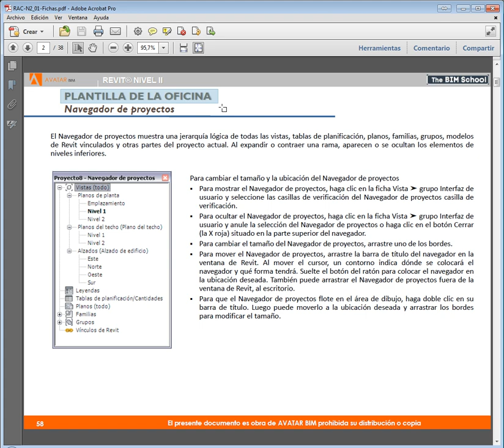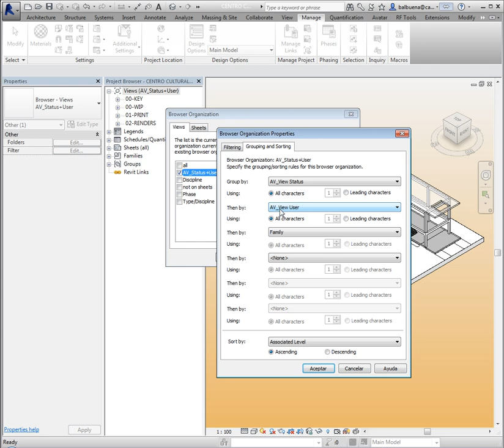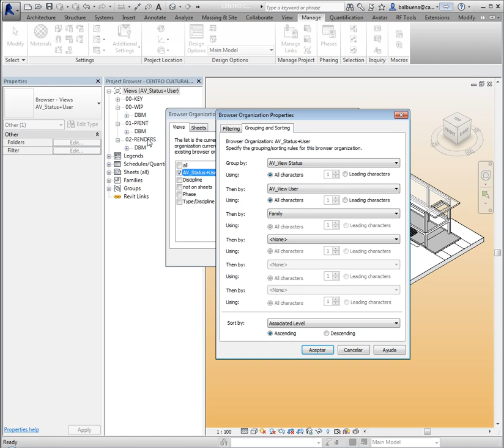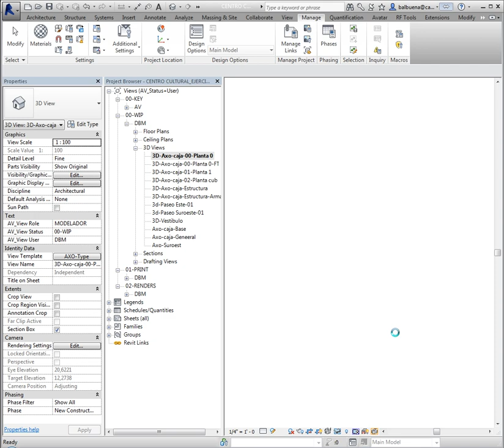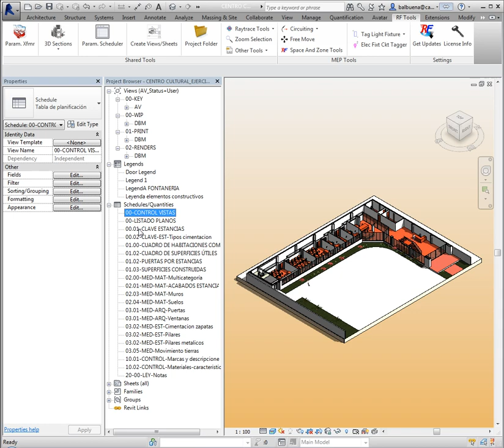RAC N2 1 01 Plantilla organizacion general